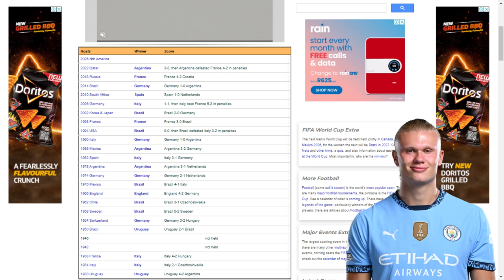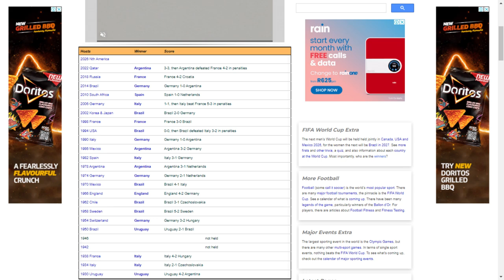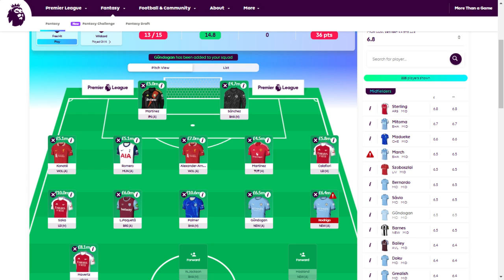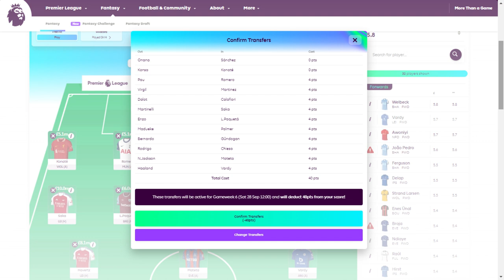What If FPL: Squad Building, But We Pick From World Cup-Winning Countries.